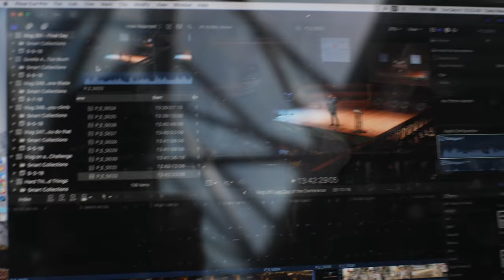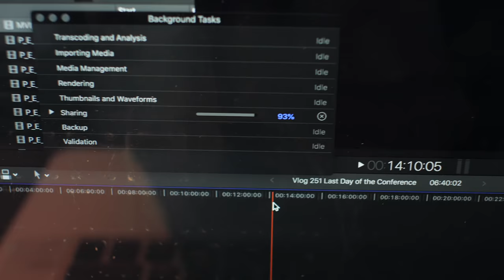Top 3 Ways To Grow Your Subscribers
These are the Top 3 Ways To Grow Your Subscribers - focus on one as a pillar, but use them all.

Cody Wanner
c/o Cap Collective LLC
922 N 3rd St